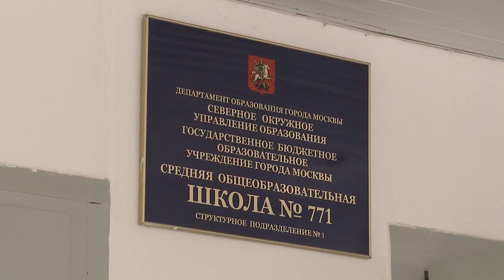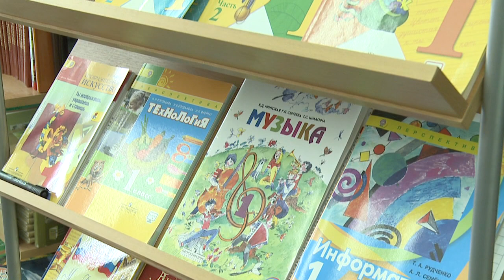2018 09 03 школа771